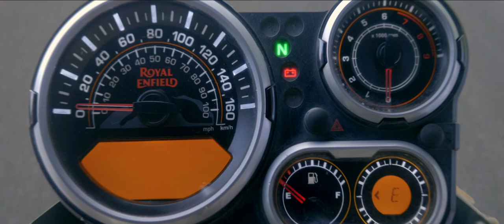Eeshan : Kaushik - Khoye Pal (Official Music Video)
Our song, "Khoye Pal" is a gentle reminder that the depth of our life is determined by the profoundness of our attention to every detail of life. It's about pausing to embrace the magnificent beauty of life.

CREDITS:
Audio Credits -
Composed & Produced - Eeshan : Kaushik
Vocals & Lyrics - Kaushik Ramachandran
Keys & Additional Programming - Eeshan Tripathi

Guest Artists:
Guitars - Milton Daniel
Bass Guitar - Biswajit Chakroborty
Drums - Lindsay Dmello aka DCF

Vocals, Bass and Drums recorded at Benchmark Studios, Thane.
"Khoye Pal" is Mixed and Mastered by Ariel Samson at Benchmark Studios, Thane.

Video Credits -
Cast:
Dhruv Lohumi
Eeshan Tripathi
Kaushik Ramachandran

Produced & Directed - Varun Gathani (Supermad)
Executive Producer - Eeshan : Kaushik
Cinematographer - Adityaraj Mehta
Director’s Assistant - Aditya Sankhe
Editor -  Varun Gathani & Aditya Sankhe
Online Editor - Rohit Padwal
Line Producer - Kalpesh Madhukar More
Spot/Driver - Vishal Kapoor
Local Guide - Ronnie Mukherjee

Special thanks to Srinivas Sunderrajan

Photoshoot of Eeshan : Kaushik and concept artwork by Dark Matter
Eeshan : Kaushik logo by - Sudarshan Sudevan aka Sudi
Social Media creatives - Gayatri Gulekar

Marketing, Promotion Strategy & Artist Manager - Ashwin Sharma